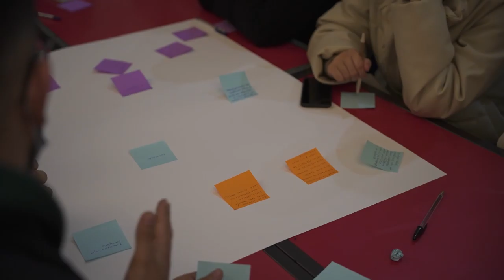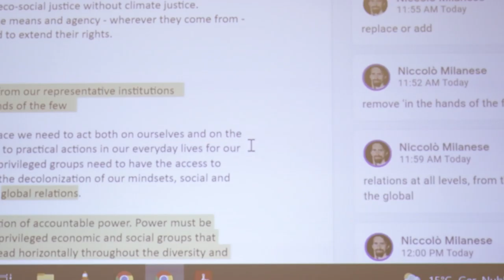TRANSEUROPA 2022 hosted several popular assemblies!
“The various underrepresented communities actually don’t have strong connections between them and so they don’t have the capacity to join forces, to fight together for equal access to their rights. I believe that giving these people a common platform was one of the main achievements of the Transeuropa festival.”

One of the main aims of organizing popular assemblies in Porto was to include and listen to often underrepresented local voices, but also to create a network of activists capable of future collective actions! ✊🏾🔥

Listen to the full interview with Ophélie!